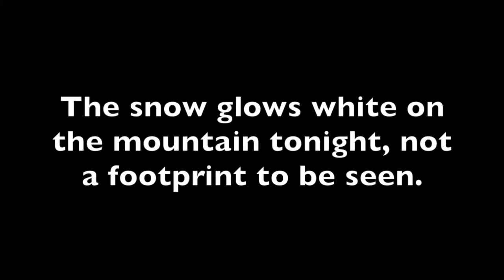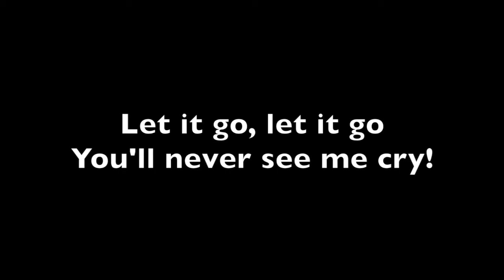Let it Go (Word Art)- by the kids at Windmill Library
Our school age kids learned about typography and created word art for a lyric music video.